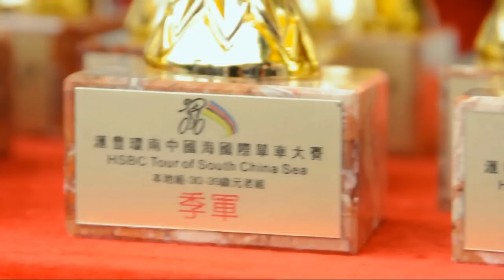Champion System - HSBC Tour of South China Sea